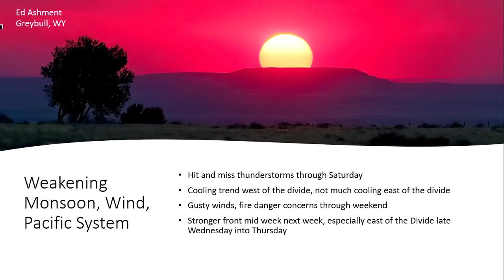Don Day Wyoming Weather Forecast: Friday, August 23, 2024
This is the Don Day Wyoming Weather Forecast for Friday, August 23, 2024